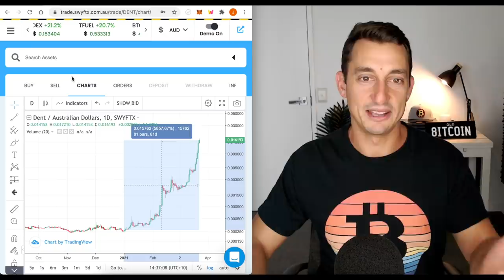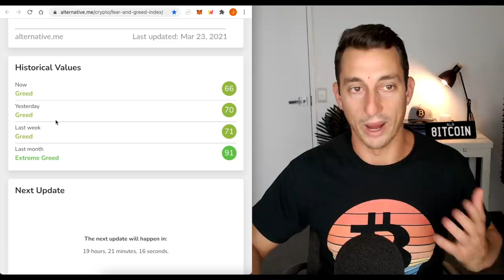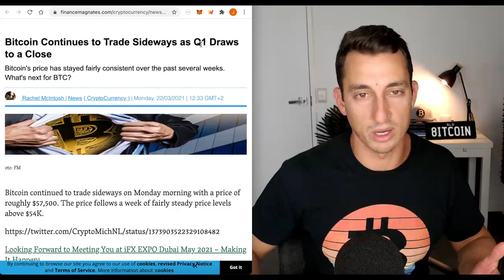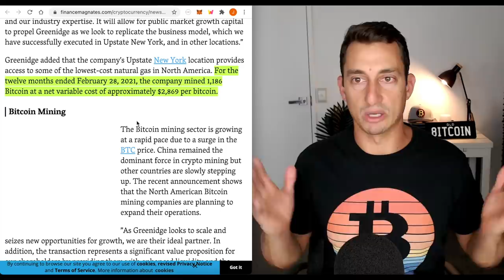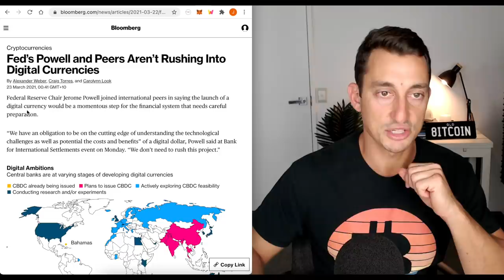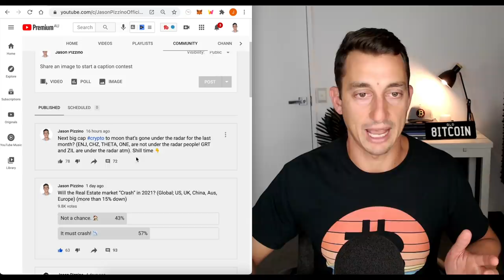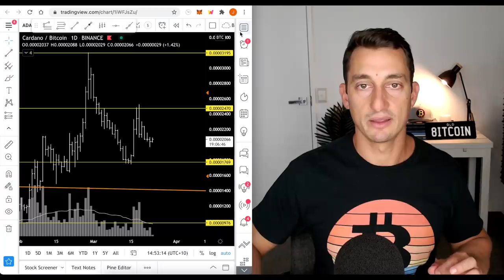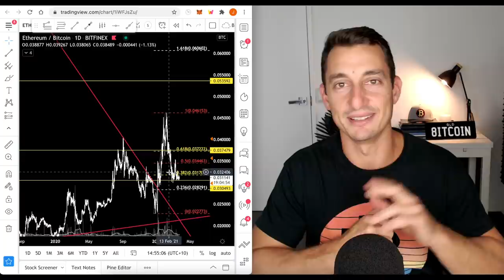CRYPTO DROP UPDATE! Crypto News & Price Charts: Cardano ADA, Ethereum ETH, Bitcoin BTC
Cryptocurrency continues to drop today with Cardano falling 25% from it's recent Coinbase announcement high down to $1.13 at the time of this upload. In this video, we'll cover the crypto news today plus review the charts to show what position the major cryptocurrencies are in currently and the bigger picture outlook.

⏰ Timestamps ⏰
00:00 Hopium-Free Crypto market Drop Today
01:14 Special Announcement: Have Your Crypto Reviewed!
02:10 Crypto Trends  & Market Sentiment Today
03:42 Bullish Crypto and Bitcoin News
11:57 Technical Analysis: Price Updates BTC, ETH, ADA
18:17 Final Thoughts on the Crypto & Bitcoin Market Drop Today